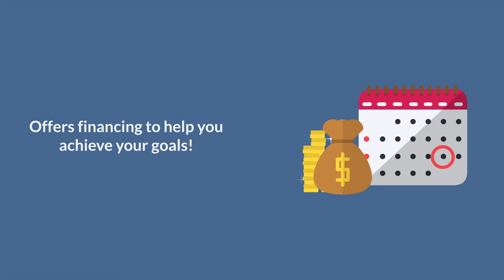Zebra Athletics - The World’s Number One Martial Arts Mat Supplier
At Zebra Athletics, we offer premier-quality flooring for training facilities and yoga studios, along with all the products necessary for outfitting any gym or studio to its maximum potential. But, we do a lot more than just sell training equipment.

Our team at Zebra acts as a partner to work with facility owners and managers to equip each space with the products that fit their vision, direction, and clientele needs. This means that we work with each of our partners to ensure products like Puzzle Mats, Wall Mats, and more will allow them to train with clients easily and efficiently.

With more than 20 years outfitting gyms and studios, Zebra Athletics is the world’s leading training facility outfitter. Zebra was the first flooring company that brought high-end quality MMA Mats, Martial Arts Mats, and flooring to the Martial Arts disciplines. We’ve also expanded to include other training disciplines such as Tactical and Yoga, as well.

Every day we help dreamers all over the globe reach their potential in training, in business, and in life.

Are you ready to dream with us?

Zebra. Train With Confidence.